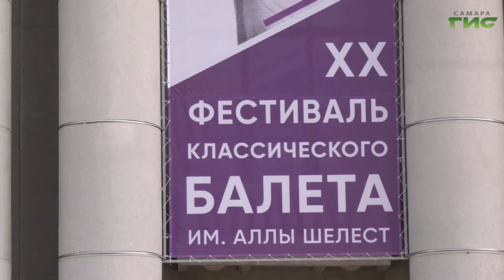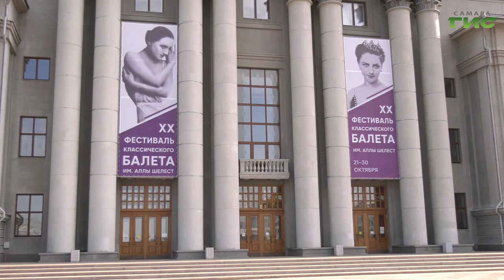Как в швейных мастерских театра оперы и балета готовятся к фестивалю Аллы Шелест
Уже через неделю в Самаре стартует юбилейный 20-й Фестиваль классического балета имени Аллы Шелест. 21 октября его откроет премьера трех одноактных балетов. Гульфия Сафина побывала в швейной мастерской самарского оперного театра и узнала, как идет подготовка костюмов.